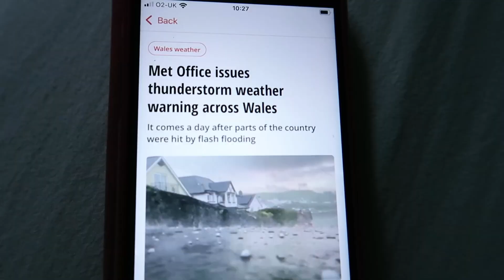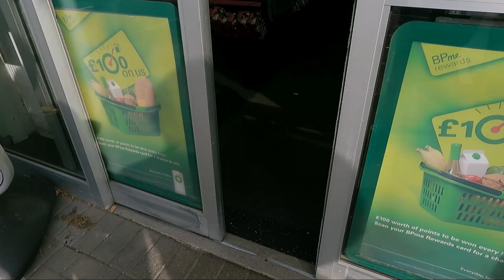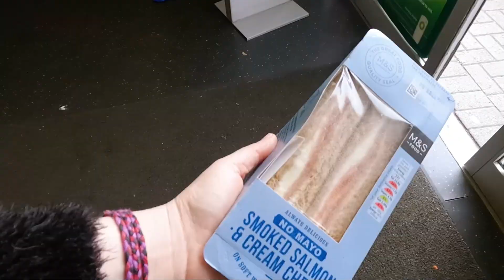This NEVER HAPPENED TO US BEFORE!! DAILY VLOGS UK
This is my very busy Saturday! We had a bit of a shock at the end of our gig #2!! Eek! This never happened to us before!!

Cheese slicer a bit like IB's